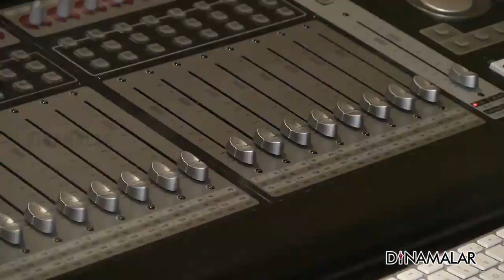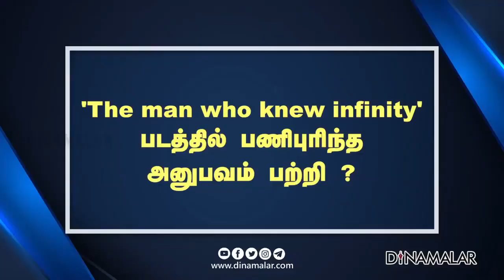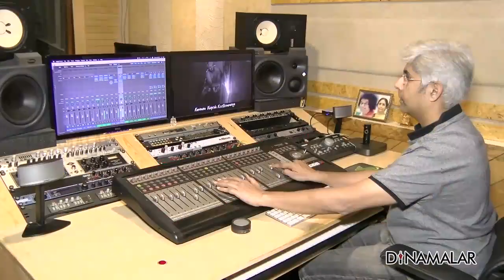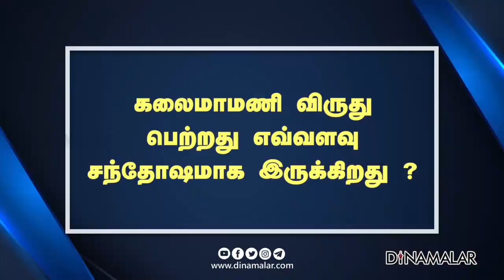இசை ஒலிப்பதிவாளருக்கு கலைமாமணி விருது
இசை ஆர்வம் எந்த வயதில் வந்தது ?

ஜாகிர் உசேனை முதல் முறையாக
சந்தித்த தருணம் பற்றி ?

இதுவரை எத்தனை கச்சேரிகள்
செய்து இருக்கீங்க ?

எம்சிஏ படித்து விட்டு இசைத்துறையில்
சாதனை படைத்தது எப்படி ?

ஸ்டூடியோ ஆரம்பித்தவுடன் வாய்ப்புகள்
கிடைத்ததா ?

ஆஸ்கர் விருது பெற்ற Life of Pi
படத்தில் பணிபுரிய வாய்ப்பு கிடைத்தது
எப்படி ?

&#39;The man who knew infinity&#39; படத்தில் பணிபுரிந்த
அனுபவம் பற்றி ?

தமிழ் படங்களில் வாய்ப்பு எப்படி கிடைத்தது ?

கலைமாமணி விருது பெற்றது எவ்வளவு
சந்தோஷமாக இருக்கிறது ?